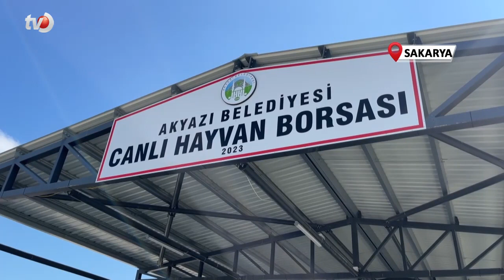Sakarya'da Şap Numuneleri Pozitif Çıktı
Sakarya’nın Akyazı, Karasu ve Ferizli ilçelerinde şap hastalığı şüphesiyle numune alınan büyükbaş hayvanların testlerinin pozitif çıkması üzerine kısmi karantina uygulaması başlatıldı.